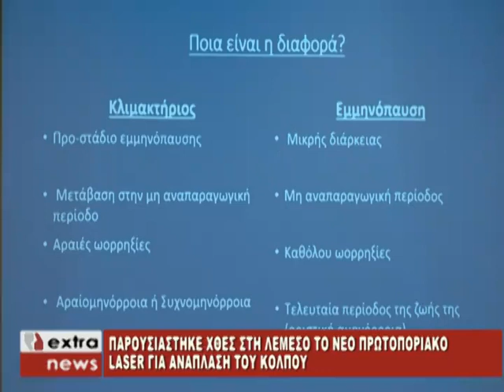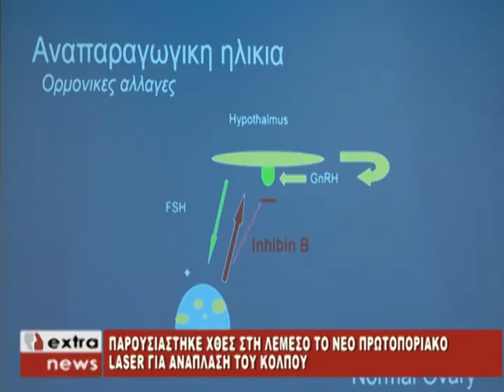ΕΚΔΗΛΩΣΗ "FEMININITY FIRST"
Με μεγάλη επιτυχία και προσέλευση κόσμου πραγματοποιήθηκε η εκδήλωση “Femininity First” που διοργανώθηκε από την εταιρεία ΠΑΠΑΠΟΣΤΟΛΟΥ στις 13/12/17, στο ξενοδοχείο Crowne Plaza Limassol, όπου έγινε παρουσίαση και εφαρμογή θεραπείας σε ζωντανή αναμετάδοση του "Juliet" Er-Yag laser της Asclepion.

Εφαρμόσιμες θεραπείες:
- Κολπική ατροφία και ξηρότητα
- Σύνδρομο χαλάρωσης του κόλπου (VRS)
- Σύνδρομο ακράτειας ούρων (SUI)
- Επιπλέον αισθητική γυναικολογία ανάπλαση και σύσφιξη
  κόλπου, αιδίου & περίνεου
- Total remodeling
- Αντιμετώπιση των ραγάδων της εγκυμοσύνης.

Στο παραπάνω βίντεο, μπορείτε να δείτε τη συνέντευξη τύπου που έδωσαν οι αντιπρόσωποι της εταιρείας μας.